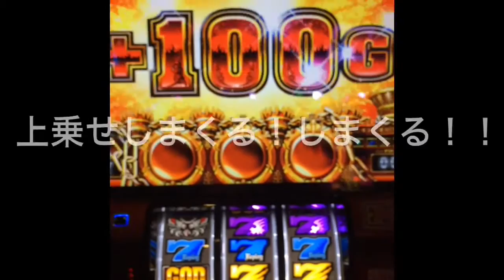【逆回転上乗せ】電車男ならぬパチンコ男~僕がパチンコ店でコーヒーを頼む理由~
電車男ならぬパチンコ男~僕がパチンコ店でコーヒーを頼む理由~

エルメスみたいなかわいいコーヒー姉ちゃんがいます…
そのエルメスから、コーヒーを頼むとGODを引いたり、ATを上乗せしたりして出まくります…
一日10杯頼んだ事もあります。

〜データを取るだけのライターなんて何にも面白くないすわ〜！ウインウインぢろうの【パチンコパチスロ】脳汁日記！〜